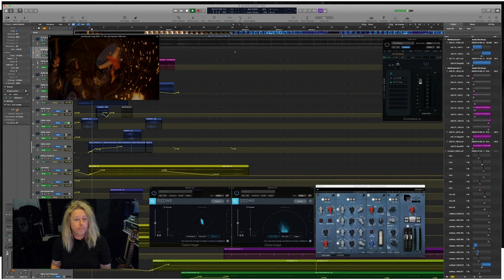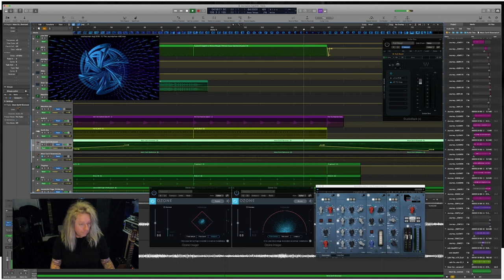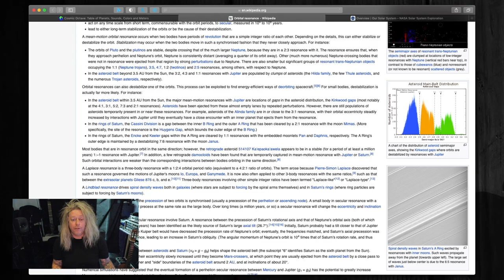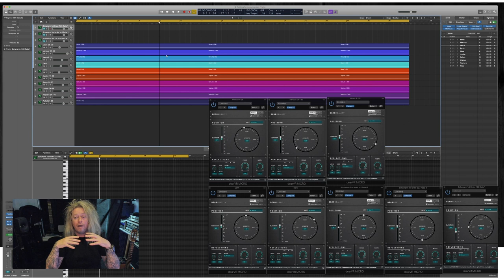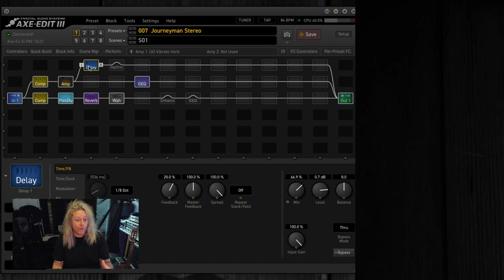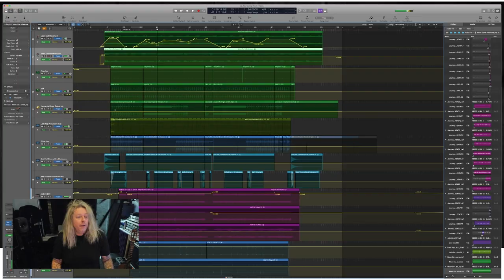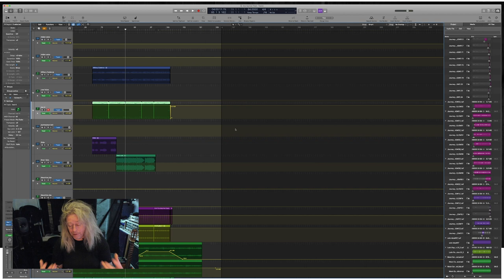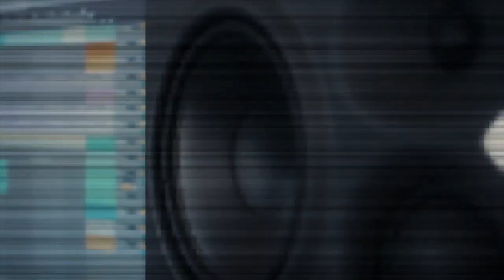Music creation, using the Sounds of the Spheres, Planets and Orbits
In this episode I will reveal the methods used to encode the sound of the magnetic frequencies of the planets and their orbits into my track The Journeyman.
How I use Schuman Resonance in Audio, Waterfall Guitar techniques, Tapping into the spirit, and the story behind The Journeyman
Join Redhorse Rivera, John Pisciotta and Myself for this roundtable and deep dive into the creative depths of composing for active listening and Hi-Depth Audio

These, and many more techniques are encoded in my new Hi-Depth Hi-Res Audio /Video Project "The Code".
Trailer is available in this Youtube playlist, or on my Youtube channel.

Available as Hi-Res Download or in a series of Physical Packs "The Code" is now shipping.

To purchase a copy of "The Code" please visit

Thank you all for your support of Independent artistic creations. music of the spheres sacred geometry composition composer